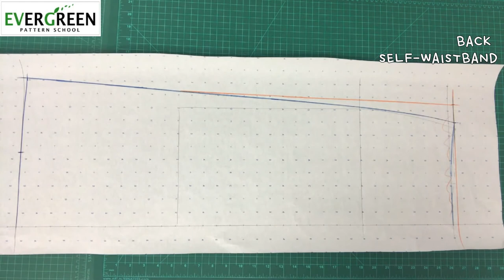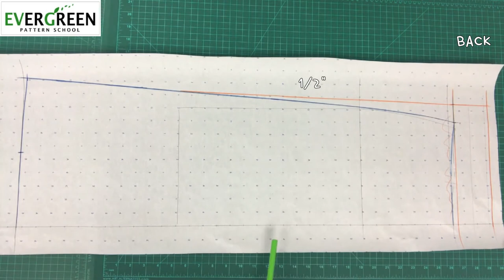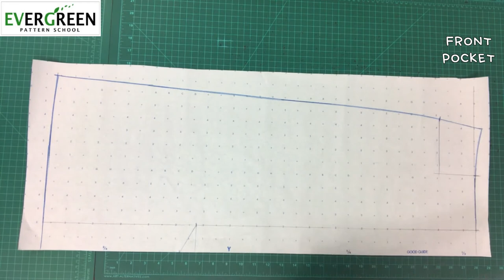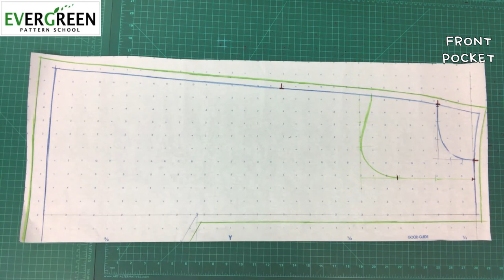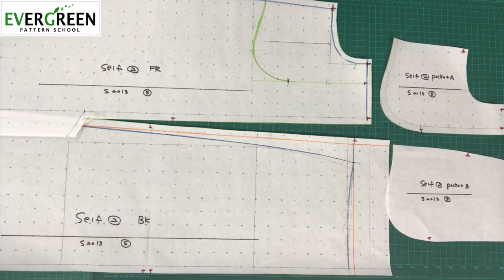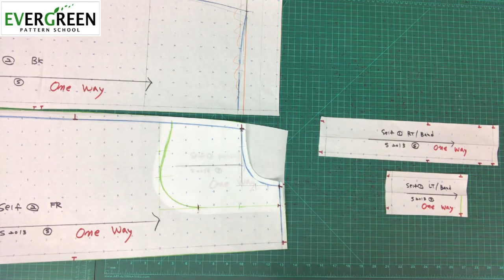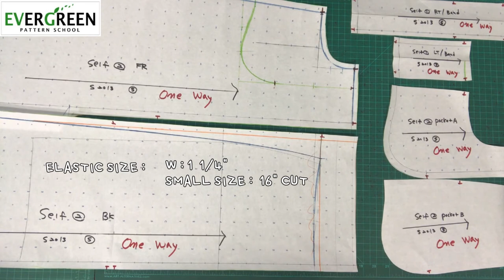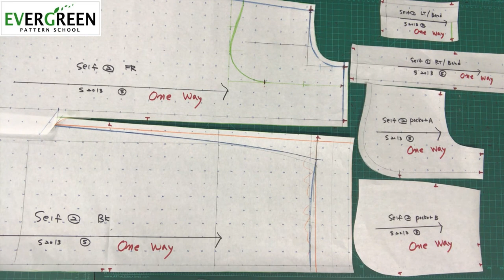[SKIRT II] S213. 코드로이 스커트 밴드& 셔링 CORDUROY SKIRT WITH FR BAND AND BK GATHERED WAIST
[PATTERN I]
SKIRT II : 13. How to draft Corduroy Skirt with Front Band and Back Gathered Waist  [코드로이 스커트 앞밴드와 뒤 허리 셔링]

이번 강의는Corduroy Skirt with Front Band and Back Gathered Waist  코드로이 스커트 앞밴드와 뒤 허리 셔링 패턴뜨는 과정을 보여드리고 있습니다.
1. 무작정 따라하기
2. 반복해서 여러번 듣기
3. 포기하지 말기
즐강하세요~

DIY, Pattern Making

Throughout this video, I am teaching how to draft Corduroy Skirt with Front Band and Back Gathered Waist .
1. Follow the instructions
2. View repeatedly
3. Do not give up

Intro:
Ending:
Sound Track- “Infectious (Original Mix)” by Tobu
-Logo design by Q
-Camera & Editing by Chloe